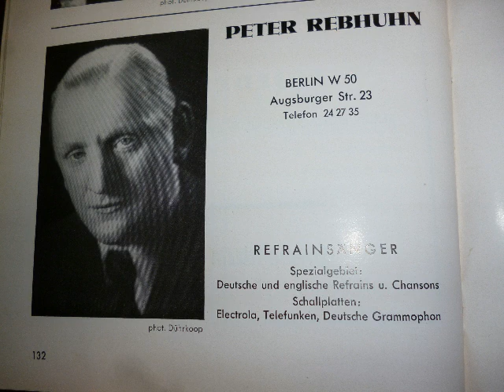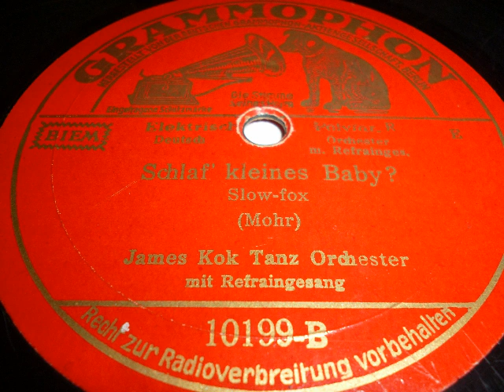James Kok Orchester, Refrain Peter Rebhuhn, Schlaf' kleines Baby, Slowfox,Berlin,1933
Das James Kok Tanz-Orchester, Refraingesang:Peter Rebhuhn mit einems Slowfox von Gerhard Mohr: Schlaf' kleines Baby. 1933 auf Grammophon veröffentlicht. Bitte beachte die bereits auf diesem Kanal eingestellte italienische Version des Titels mit dem Jazzorchester Semprini. Eine Schellackplatte aus dem Schallarchiv des Radiomuseum Hardthausen.